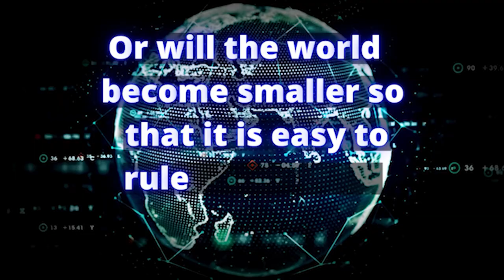BANNED LECTURE: Ilford Talk Biological Warfare in End Times Sheikh Imran Hosein YouTube friendly